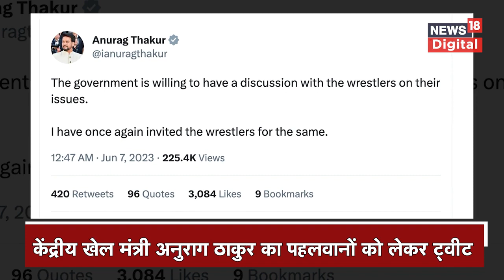Wrestler Protest : केंद्रीय खेल मंत्री Anurag Thakur से मिलने पहुंचे Bajrang Punia | Latest News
Wrestler Bajrang Punia arrives at the residence of Union Sports Minister Anurag Thakur in Delhi